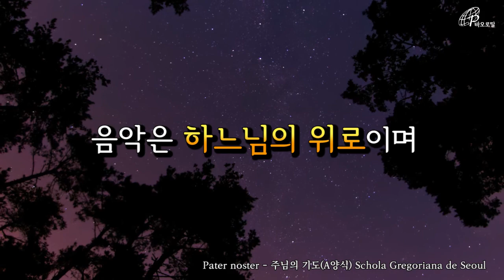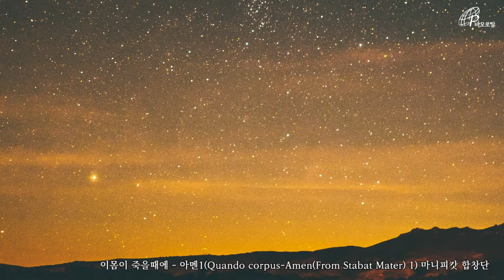위령성월 추천 뮤직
음악은 하느님의 위로이며 우리의 기도입니다

현명한 이들은 창공의 광채처럼,
많은 사람을 정의로 이끈 이들은 별처럼 영원무궁히 빛나리라.
(다니엘서 12,3)